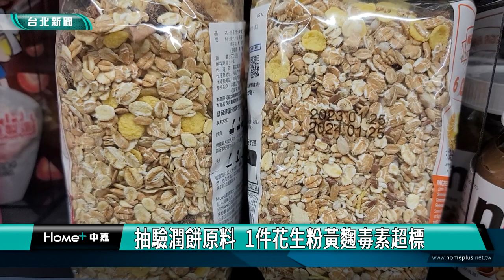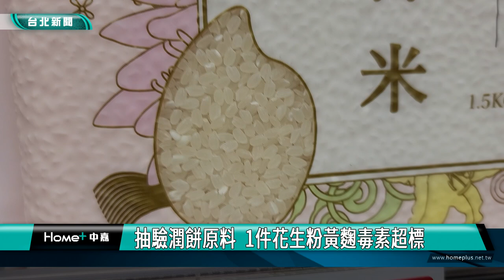清明 潤餅|抽驗潤餅原料 1件花生粉黃麴毒素超標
清明節即將到來，台北市衛生局針對潤餅皮專賣店、知名商圈或廟宇周邊祭祀食品販售店、市場、超市等場所，抽驗潤餅、潤餅皮、餡料、糕粿等，共計抽驗49件產品，3件檢驗結果不符規定，不合格率為6.12%。

清明節即將到來，民眾少不了要吃潤餅糕粿等應景食品，衛生局抽驗潤餅成品、潤餅皮、餡料、糕粿、零食等49件應節食品，檢驗結果3件不合格，其中2件豆類製品，檢出食品添加物防腐劑苯甲酸超標，1件「花生粉」檢出黃麴毒素超標。

「苯甲酸」是常見防腐劑又稱「安息香酸」，添加至食品中可抑制微生物生長，延長食品保存期限，但過量食入苯甲酸會引起腹瀉、胃痛等身體不適症狀。

「黃麴毒素」為誘發肝癌的主要毒素之一（致癌物質），具有極高熱安定性，需在極高溫才可被消滅，民眾如有消費堅果類、米、麥、豆、五穀雜糧或其相關製品等，須注意產品儲存環境，避免潮濕發霉，包裝若有破損或色澤改變，不可購買，如產品已經發霉或過期，應立即丟棄。

針對不符規定產品，衛生局已令轄內販售業者立即下架，其中2件經查來源為外縣市，已移請所轄衛生局依權責辦理。